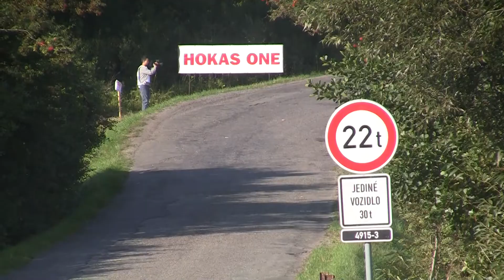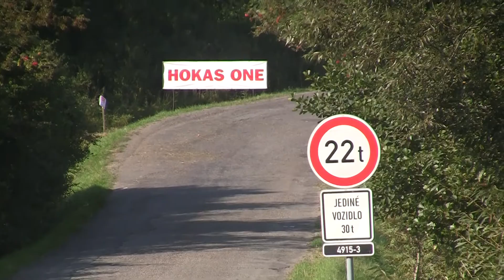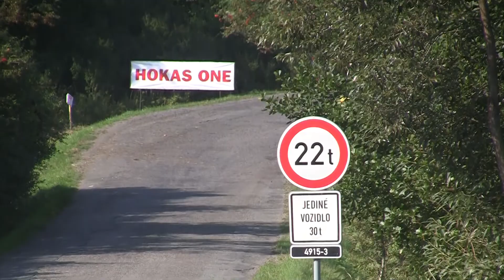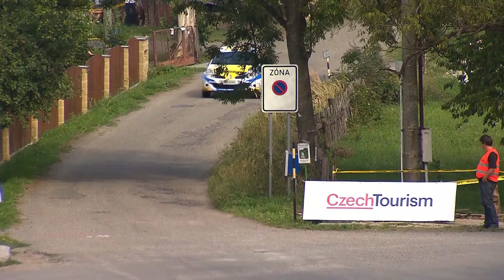Barum Czech Rally Zlín 2013 | 39 | Hannes Danzinger - Katharina Wüstenhagen